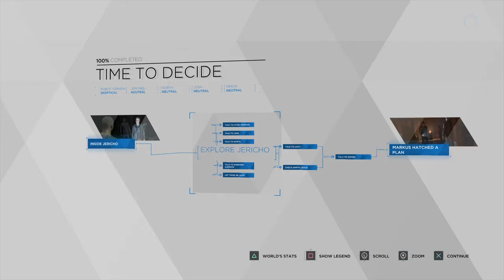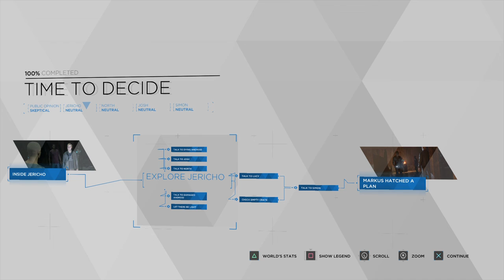RTB's Let's Play -Detroit: Become Human™ - Chapter 15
Join me as I take over my son's PS4 to discover what it means to become human!

WARNING - This game has strong language and violence

If you haven't seen the rest of the series leading up to this chapter, make sure you check out the Let's Play Detroit: Become Human playlist

I do plan on doing other playthroughs in the future to explore other paths because there are SO MANY possibilities!! I will be updating this playlist as often as I can.

Come, watch, and enjoy!!